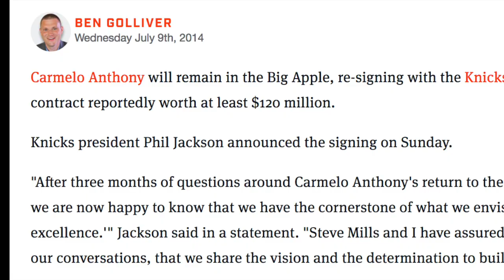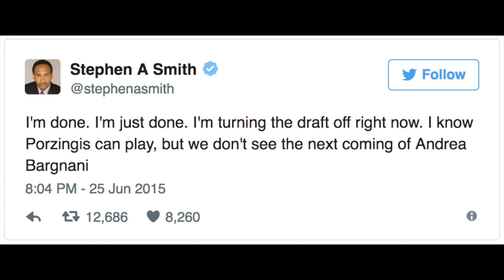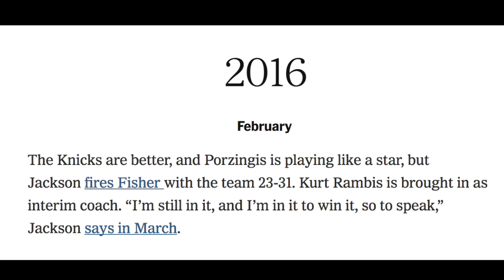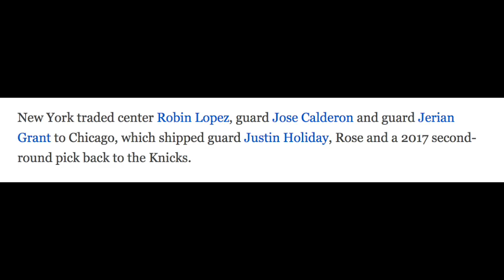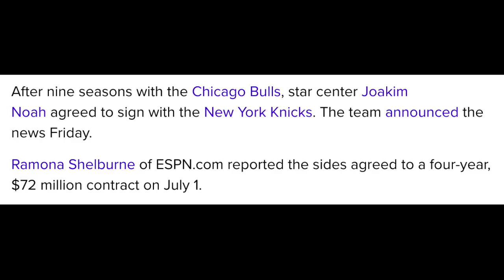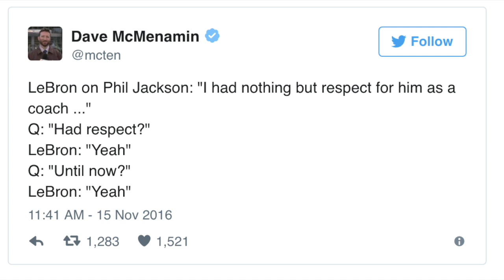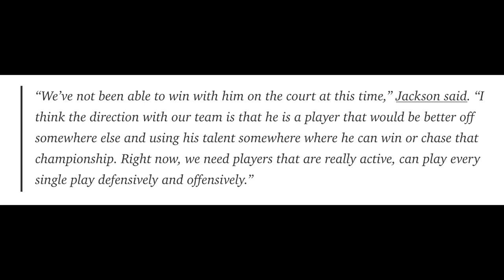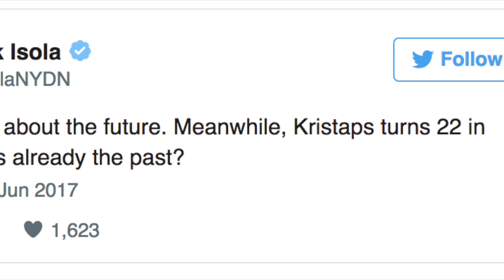Why the Knicks Fired Phil Jackson: Grading all of his decisions!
In this video, I outline the various moves that Phil Jackson made during his time as the New York Knicks' team president. Eventually, Jackson's ego got in the way of his ability to construct a viable contending team, and the team owner James Dolan decided to part ways with Jackson for fear of losing Carmelo Anthony or Kristaps Porzingis, both of whom had been fighting with Jackson as a result of his comments about them. It is now unclear whether or not Melo will stay or attempt to join his friends and fellow superstars in Chris Paul in Houston, or Lebron James in Cleveland.

Regardless, Jackson's tenure with the knicks will be remembered as a total and complete failure, and his previously impressive legacy as a player and especially a coach, will be forever tainted. Goodbye "Zen Master," and have a happy retirement, because no sane person would ever hire you to be a GM, coach, or team president, especially if you try to implement the triangle again.

Song: Buddha by Kontekst